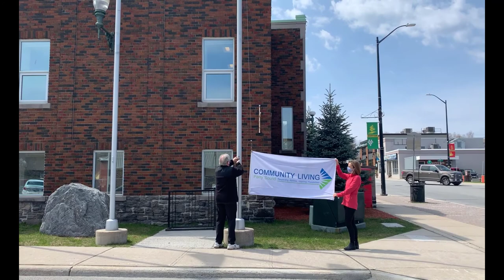Community Living Month Flag Raising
Join us as we celebrate the kickoff of Community Living Month in 2021 fashion - virtually!

We invited the Mayor McGarvey of Parry Sound, CLPS Board of Directors President, David Williams and CLPS Executive Director, Jo-Anne Demick to share a few words. PLUS learn about a *fun* new event we've got planned for September.

In this together!